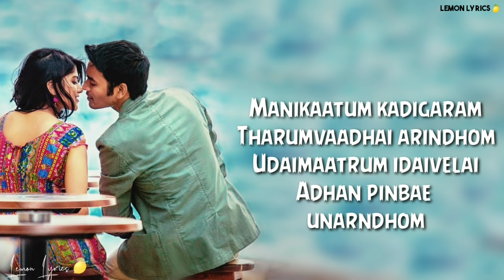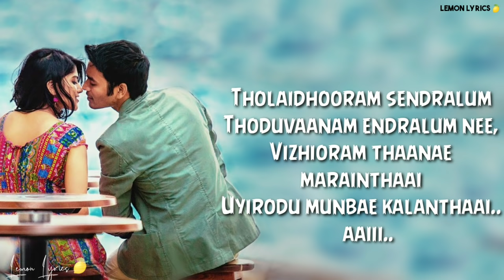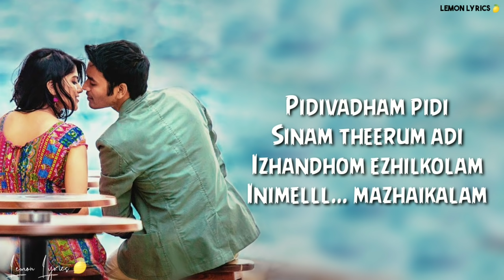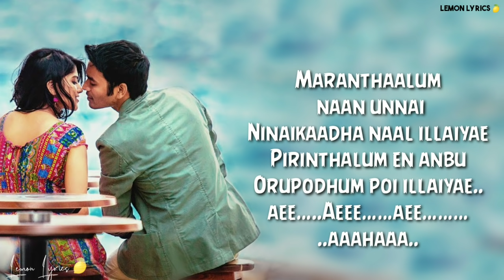Maruvarthai Song (Clean Lyrics) | SidSriram | Megha_Akash| Dhanush | Enai Nokki Paay thotta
Song : Maruvarthai
Singers : SidSriram
Lyricist : Thamarai

~Lyrics~

Maru varthai pesathe
Madimeedhu nee thoongidu
Imai pola naankaakha
Kanavai nee maridu

Mayil thogai polle
Viral unnai varudum
Manappaadamai
Uyraiyadal nigazhum

Vizhi neerum veenaaga
Imaithanda koodathena
Thuliyaaga naan serththen
Kadalaaga kannaanadhey

Maranthaalum naan unnai
Ninaikkaadha naal illaiye
Pirinthalum en anbu
Orupodhum poi illaiye

Vidiyadha kaalaigal
Mudiyaadha maalaigalil
Vadiyadha vervai thuligal
Piriyadha porvai nodigal

Manikaattum kadigaram
Tharumvaathai arindhom
Udaimaatrum idaivelai
Adhan pinbe unarndhom

Maravathey manam
Madinth alum varum

Muthal nee..mudivum nee..
Alar nee.. Agilam nee..

Tholaidhooram sendralum
Thoduvaanam endralum nee
Vizhioramthaane marainthaai
Uyirodu munbe kalanthaai

Idhal ennum malar kondu
Kadidhangal varaindhai
Badhil naanum tharum munbe
Kanavaagi kalainthai

Pidivadham pidi
Sinam theerum adi
Izhandhom ezhilkolam
Inimel mazhaikalam

Maruvarthai pesadhe
Madimeedhu nee thoongidu
Imai pola naankaakha
Kanavai nee maridu

Mayil thogai polle
Viral unnai varudum
Manappaadamai
Uyraiyadal nigazhum

Vizhi neerum veenaaga
Imaithanda koodadhena
Thuliyaga naan serthen
Kadalaaga kannaanathe

Marandhaalum naan unnai
Ninaikkadha naal illaiye
Pirinthalum en anbu
Orupodhum poi illaiye

Maru varththai pesaadhe
Madimeedhu nee
 thoongidu.

Source : Lemonlyrics 🍋